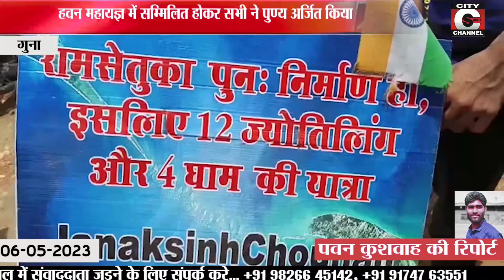06 05 2023 CITY CHANNEL GUNA